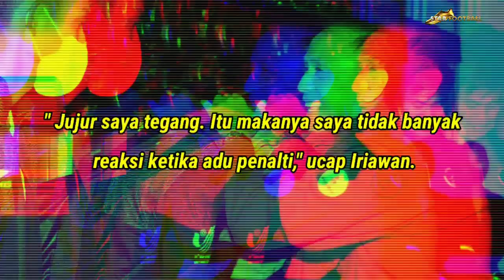"SAYA INGIN BERMAIN DENGANYA" Kekaguman Sandy walsh Saat Lihat Save Berkelas Ernando Buatnya Terpana